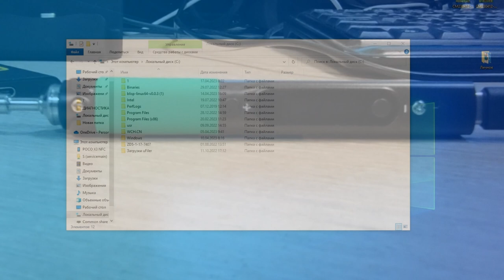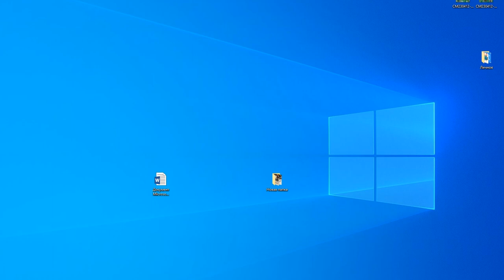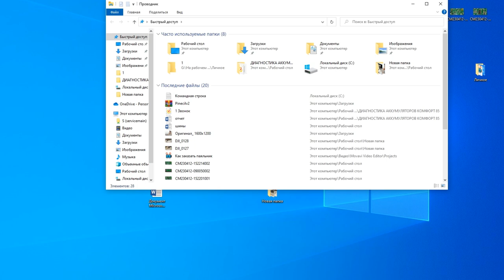Как прошить паяльник Pinecil V.2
Примечание: для прошивки рекомендуется использовать ОС Windows 10 и выше. На других версиях паяльник может не определяться.
И так, прошивка паяльника Pinecil v2 сначала может показаться сложной, но так кажется только на первый взгляд. На деле же весь процесс занимает около 5 минут. Для начала нужно перейти на репозиторий с прошивкой по этой ссылке Листаем чуть вниз и скачиваем архив с прошивками для Pinecil v2.
Теперь переходим на вики Pine64 в раздел прошивки Переходим по гиперссылке в первом пункте и скачиваем утилиту для прошивки.
После того, как скачали архив, нужно распаковать его в удобную для вас папку. На всякий случай распакуйте его в такую папку, чтобы путь к ней имел только английские символы. Например, в корень диска C. Не знаю нужно ли это, но так будет спокойнее.
Теперь открываем архив с прошивками и ищем файл Pinecilv2_RU.bin и распаковываем его в папку с утилитой для прошивки.
Далее заходим в меню пуск и пишем там «Командная строка». Кликаем правой кнопкой мыши и запускаем от имени администратора! В командной строке пишем «cd   путь в папку» и нажимаем Еnter.
Теперь нужно подключить паяльник к компьютеру. Для этого втыкаем USB type C кабель в паяльник, зажимаем кнопку «-» и с нажатой кнопкой подключаем кабель к компьютеру. Если у вас стационарный ПК, то рекомендуется подключать кабель к порту на самой материнской плате, то есть в заднюю часть компьютера. После подключения кабеля держим кнопку ещё 15 секунд, после этого её можно будет отпустить. Компьютер определит паяльник как «Устройство с последовательным интерфейсом USB (COM3)». Проверить это можно в диспетчере устройств, который можно открыть через меню «Пуск». Сам порт COM у вас может быть другой, но отличный от COM1. Экран на паяльнике должен быть чёрным!
После подключения паяльника возвращаемся к командной строке. Вставляем туда эту команду: .\blisp.exe write -c bl70x --reset .\Pinecilv2_RU.bin и нажимаем Enter. В командной строке начнут бегать разные символы, нам нужно дождаться момента, когда появится надпись «Flash complete!», после чего паяльник включится.
Поздравляю, прошивка прошла успешно! Пользуйтесь на здоровье)